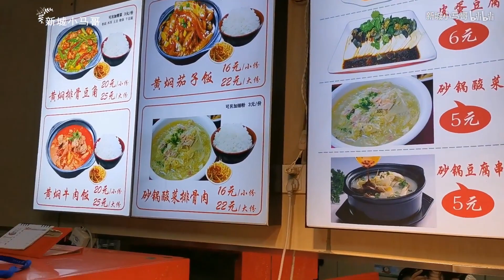29元点4个菜，米饭随便吃，小马哥吃了3大碗米饭刚刚好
中午去快餐店吃饭，点了4个菜，米饭随便吃，夫妻二人吃撑了。